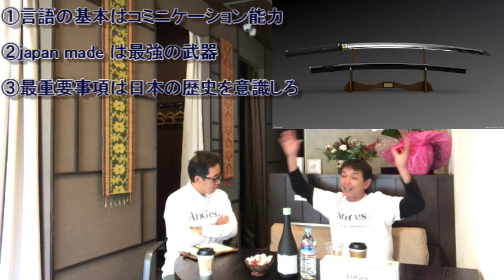世界で売れる商品の「プロデュース法」シンプル解説します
コロナはいずれ収束する。その時、独立起業、ビジネスを興すなら世界に商品を売れ！！日本の内需はその特殊性から疲れるばかりのビジネスです。
どうせやるなら世界に商品を売りまくれ！！
シンプルに夢と希望をお話します。